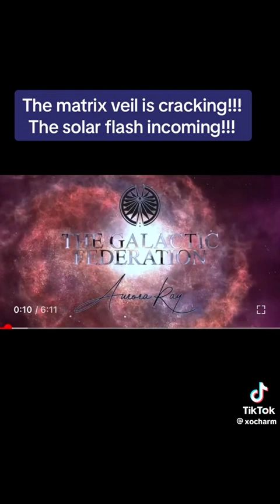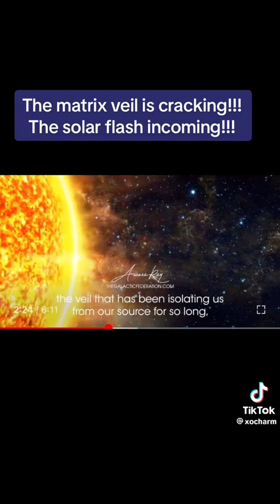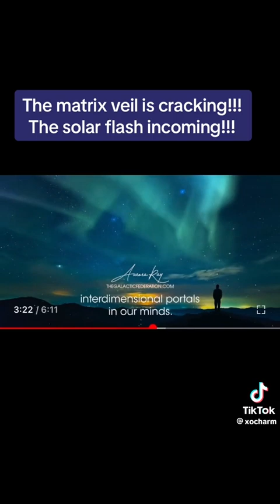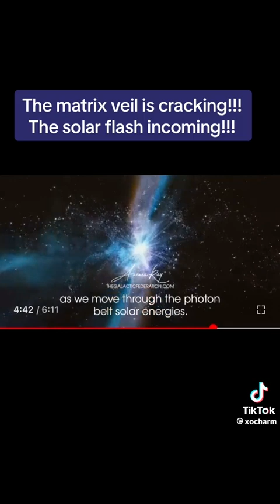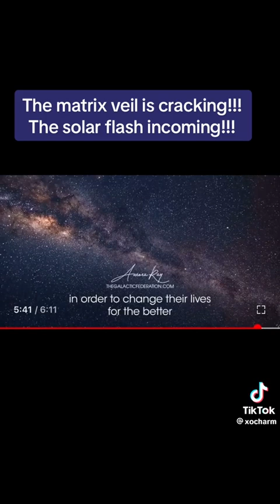message from the galactic federation